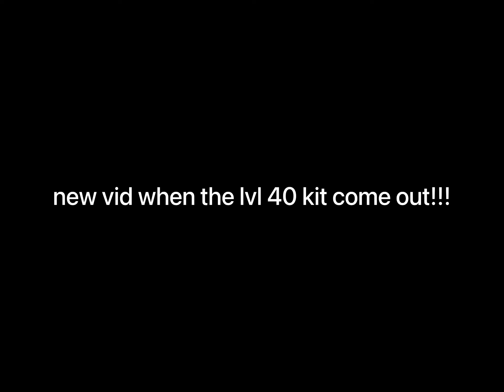IS BEDWARS BROKEN????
i got this glitch in solos 4 times in different games…

Edited by Quantum

Thumbnail by Jxl